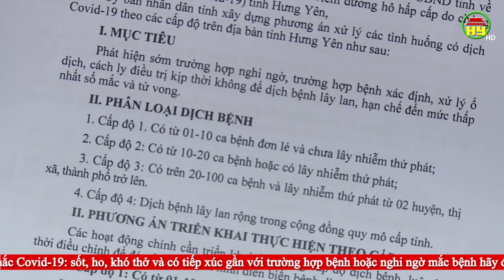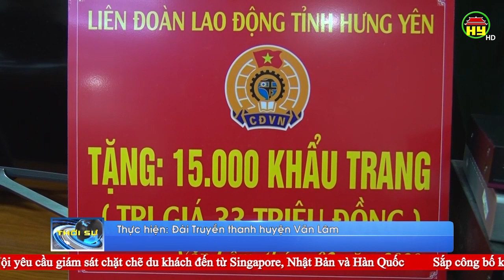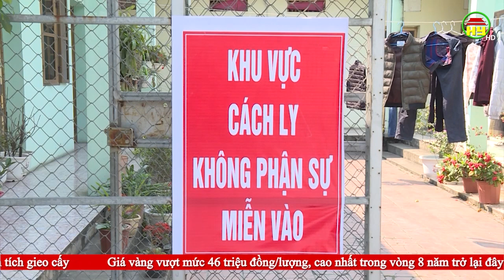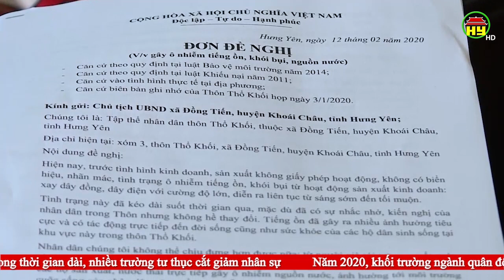Thời sự Hưng Yên thứ 7 ngày 22/02/2020